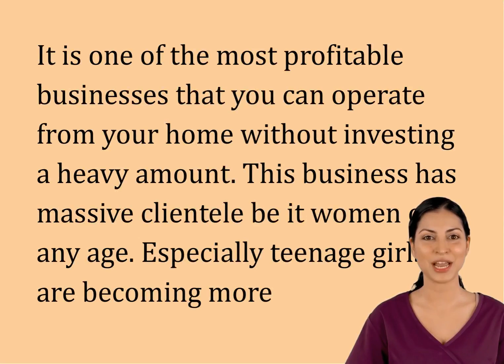Start artificial Jewellery Manufacturing Business in 2023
It is one of the most profitable businesses that you can operate from your home without investing a heavy amount. This business has massive clientele be it women of any age. Especially teenage girls are becoming more fashion-conscious due to which they buy imitated jewelry in various colors to match them with their clothes. This has extensively increased the demand for artificial jewelry. Thus you can also get a piece of the action by opening a small manufacturing business of jewelry.